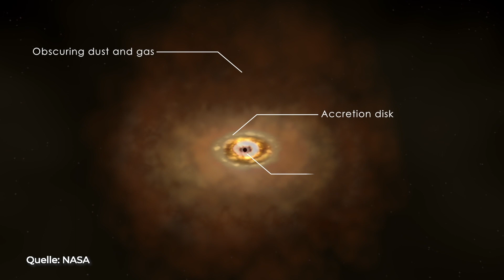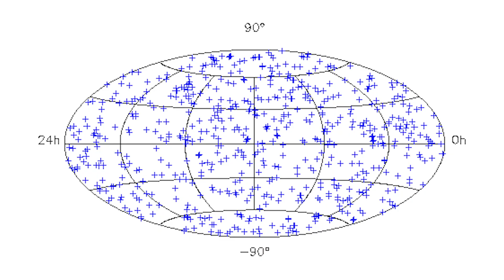Himmelsobjekt heller als Milliarden Sterne - Quasar einfach erklärt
Quasare strahlen im sichtbaren Licht mit einer Leuchtkraft, die bis zu 1014 (10 hoch 14 ) mal größer ist als die der Sonne! Das ist 100 Billionen Mal heller! Ein Quasar ist das Zentrum von aktiven Galaxien. Es wurden schon mehrere tausend der "Quasi Stellar" Objekte in unserem Kosmos entdeckt. Und das paradoxe: Es sind Schwarze Löcher.

Quelle: Thumbnail - ESO/M. Kornmesser / Flickr